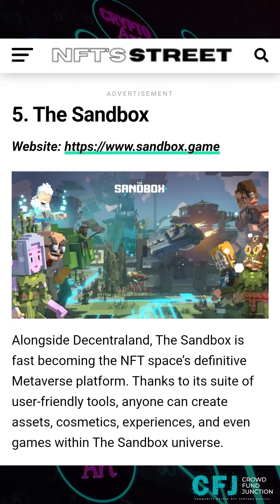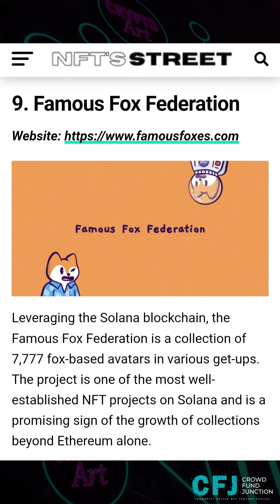Top 10 NFT Projects for Staking and Earning Passive Income - Crowd Fund Junction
In this video of Crowd Fund Junction we have Discussed about The Top 10 NFT Projects for Staking and Top 10 NFT Projects for Earning Passive Income.
After Watching this Video you will know about how we can earn or make money by Buying NFTs & Making Money from them by staking. (Passive Income via NFTs).

Making Money from NFTs by staking
We Design, Create, Market and Launch NFTs

Join us on our other social media platforms to get the latest in Crypto and participate in blockchain projects private allocations